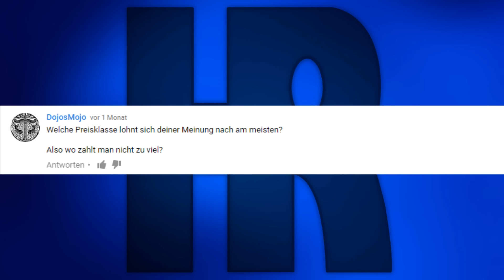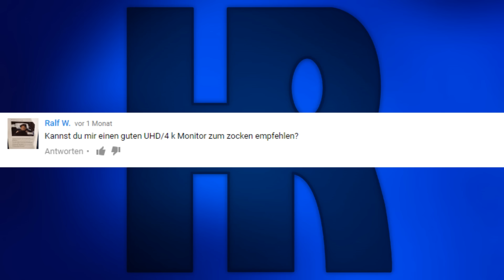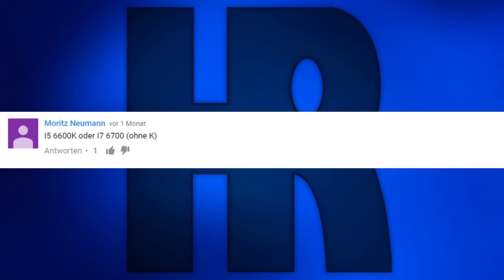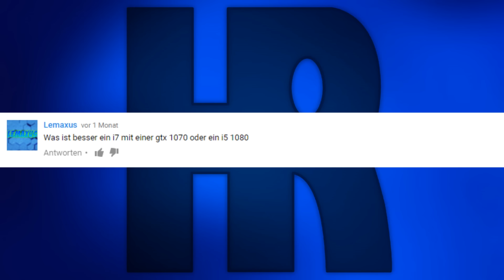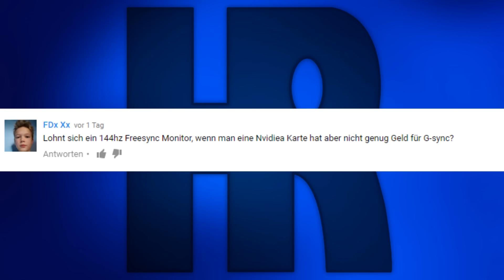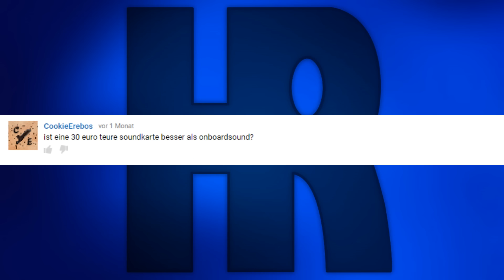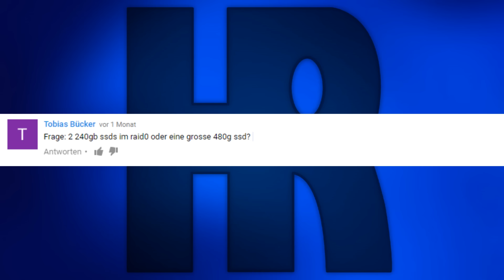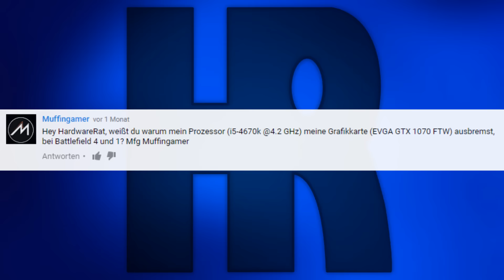Beste Preisklasse für Gaming PC´s? Fragen und Antworten #5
Schlechte Antworten auf gute Fragen, wahre Unseriösität gibts nur hier!